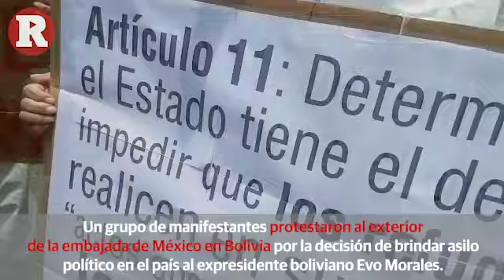Protestan en Embajada de México en Bolivia por asilo a Evo Morales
Con máscaras y carteles un grupo de personas protestó frente a la Embajada de México en Bolivia